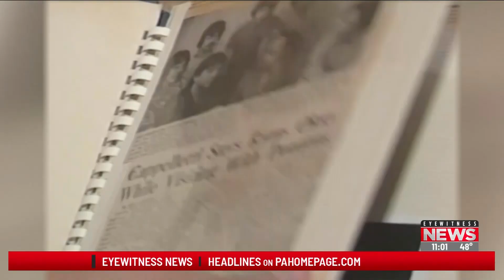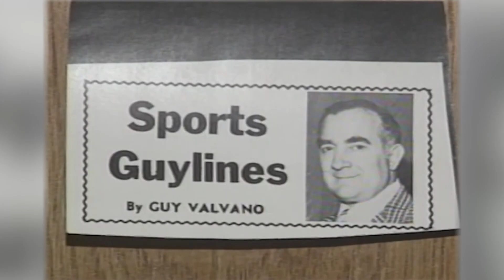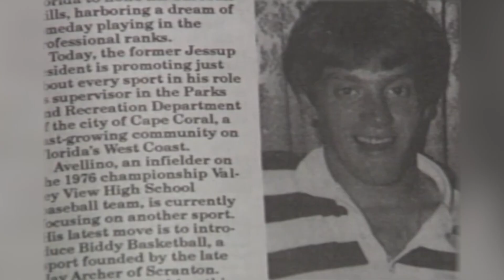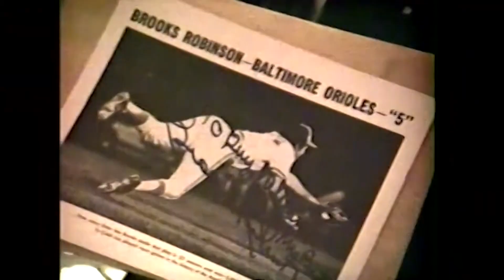Guy Valvano Tribute 10-3-1928 / 10-3-2024 Notheast PA Sports ICON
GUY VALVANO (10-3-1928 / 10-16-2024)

Guy was a Dunmore, PA & North East PA Sports Icon working for the Scranton Tribune / Scrantonian from 1946 to 1991.
A man through his words and actions, given a lifetime of service to the local sports scene.

This is a 13 Minute Video clip showing a nice story we here at WBRE TV-28 did on 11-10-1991. Then a few clips of his banquet that I shot on VHS tape on 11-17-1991.
Deepest Condolences to the entire Valvano & Macciocco families.